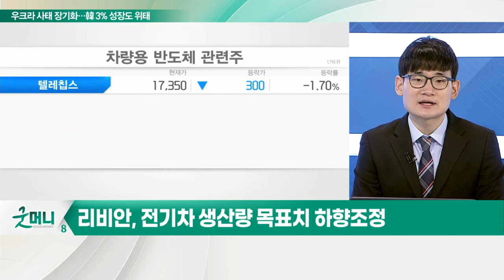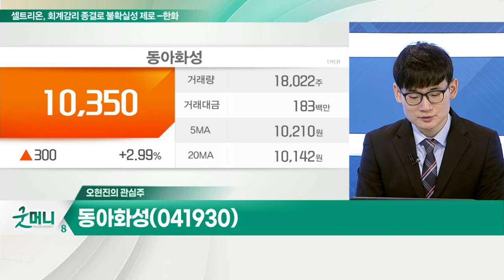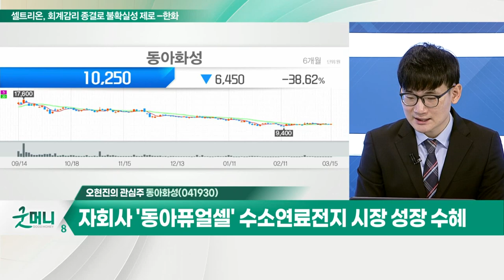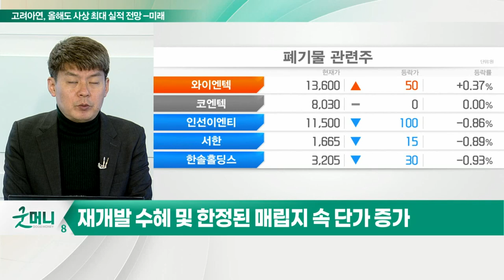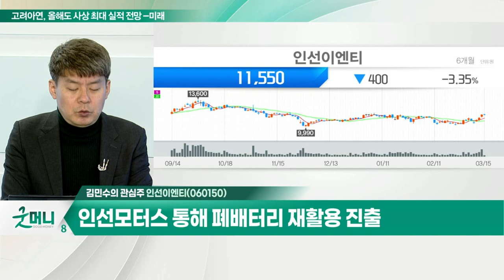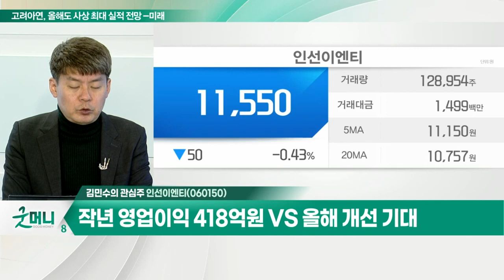동아화성... 자회사 '동아퓨얼셀' 수소연료전지 시장 성장 수혜 / 인선이엔티... 국내 유일 폐기물 일괄처리 기술 및 특허 보유_개장 관심주 (20220315)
Q. 악재 많은 자동차株, 주가 반등 시점은?
- 현대차, 러시아 공장 가동 중단 연장
- 차량용 반도체 부족 현상 지속
- 리비안, 전기차 생산량 목표치 하향 조정
- KRX 자동차지수, 고점 대비 35% 하락

동아화성(041930)
- 자동차엔진 연결 호스 및 고무부품 생산
- 전기차용 배터리 '개스킷' 글로벌 1위 업체
- 자회사 '동아퓨얼셀' 수소연료전지 시장 성장 수혜

Q. 폐기물 관련주, 친환경 정책 수혜 기대?
- 재개발 수혜 및 한정된 매립지 속 단가 증가

- 건설폐기물 65%·매립폐기물 31% + 7개 종속회사
- 국내 유일 폐기물 일괄처리 기술 및 특허 보유
- 인선모터스 통해 폐배터리 재활용 진출
- 작년 영업이익 418억 원 VS 올해 개선 기대